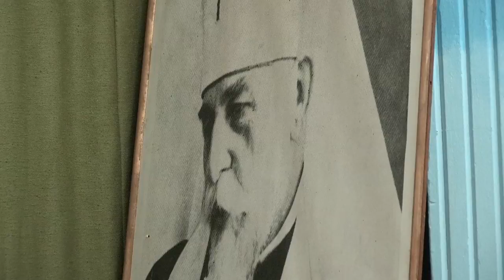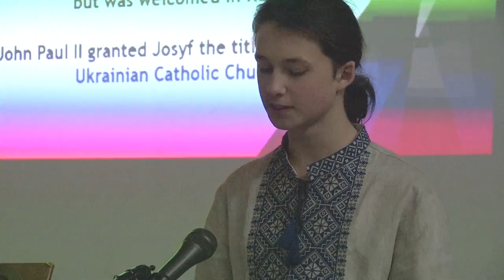Kontakt TV: February 25th, 2017 (Part 6/10 #2526)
Josyf Cardinal Slipyj School Celebration ... Welcome to the KONTAKT Ukrainian Television Network. Produced by Jurij Klufas and hosted by Marta Czurylowicz, the program is based in Toronto, Canada and is televised in several cities in North America and Ukraine. It is a weekly 90-minute show that covers news, culture, politics and other topics relevant to the Ukrainian community. It is broadcast in a combination of two languages, English and Ukrainian.